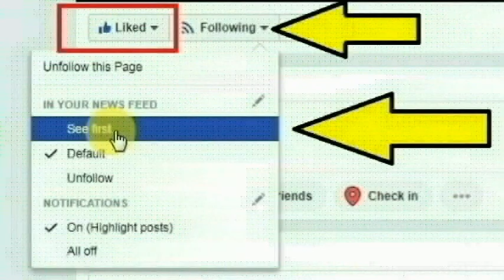பெங்களூரை சேர்ந்தவர் ஹிட்டேசா சந்திராணி சற்றுமுன் செய்த காரியத்தை பாருங்க | Thoothupura